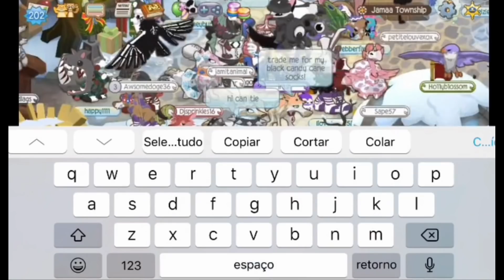O NOVO ITEM RARO PARA 2019 DO CALENDÁRIO JAMAANATAL?!!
Pessoal, nesse segundo vídeo sobre o calendário jamaanatal do dia 09 de dezembro de 2018, eu trago pra vcs uma novidade que ninguém esperava!